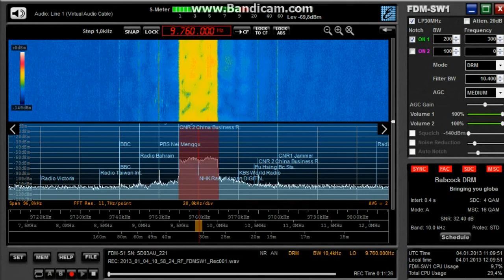NHK World on 9760 kHz in DRM Mode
via Woofferton Transmitting Site in the UK
received in Germany on January 04, 2013 at 1100 UTC.

Receiver: ELAD FDM-S1 with Bazooka Coaxiale Dipole